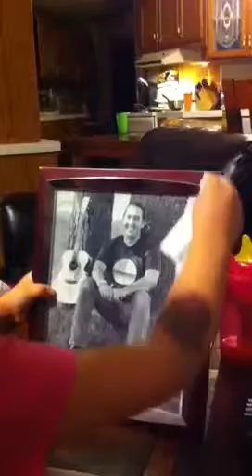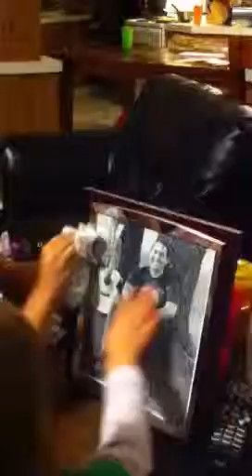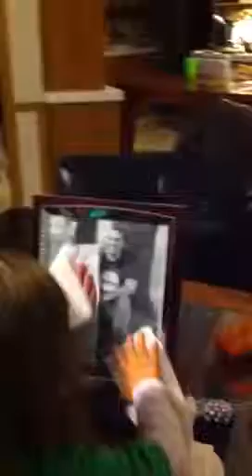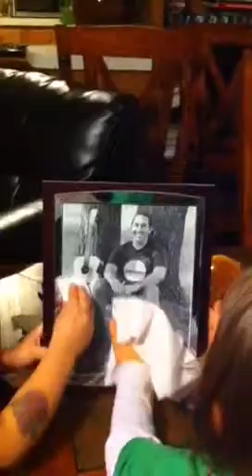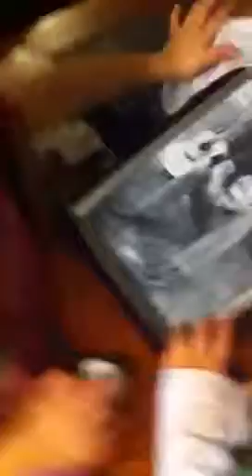My babies cleaning their papa Mitch's photo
Tahca waste win 4 yrs old and Tasiyagnupa 2 yrs old.